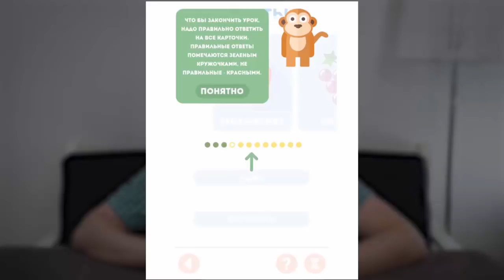Учим Английские Слова с Картинками Бесплатно: LINDUO ENGLISH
English LinDuo это легкий способ выучить 1000 Английских слов БЕСПЛАТНО и без каких либо скрытых ограничений.

* Не требует подключения к Интернету
* Все 64 тематических урока бесплатны
* Красивые картинки к каждому слову
* Профессиональная озвучкой американского лингвиста
* Тренировка правописания Английских слов

Также в приложении есть ряд мотиваторов:

* Игра Правда или Ложь поможет вам закрепить слова которые вы уже выучили
* ТОП лучших результатов по трем навыкам заставят вас соревноваться с другими
* Система достижений для установки и реализации целей

В отличии от других, мы активно следим за коментариями наших пользователей и часто обновляем приложение (в этом вы сами можете убедиться в разделе отзывов).

Если у вас есть предложения или пожелания как можно улучшить наше приложение, пожалуйста пишите нам на почту или оставляйте в отзывах. Мы не оставим ни одно сообщение без внимания!